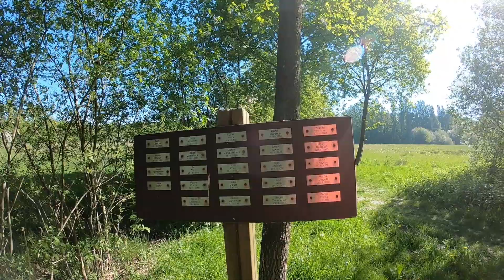Bulskampveld wandeling Beernem 10 km